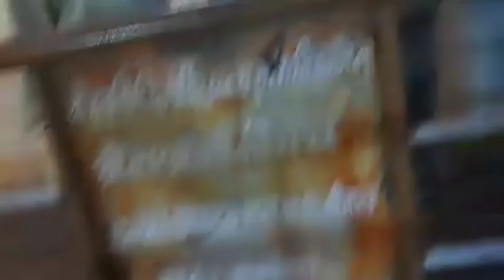UJJAIN Me Harshidhi mata k mandir ke Upar Joyt jalai jati ha.